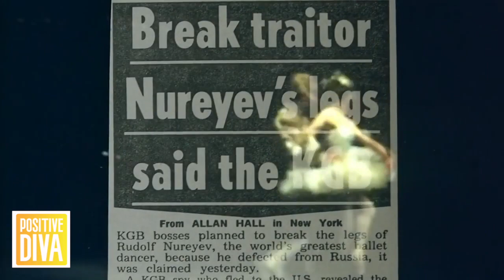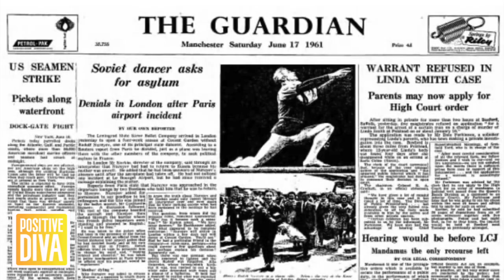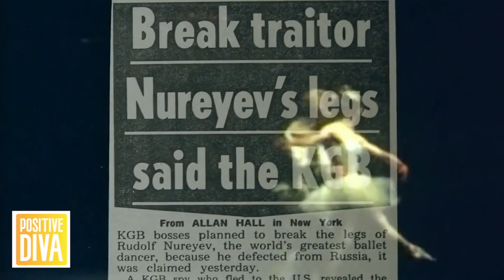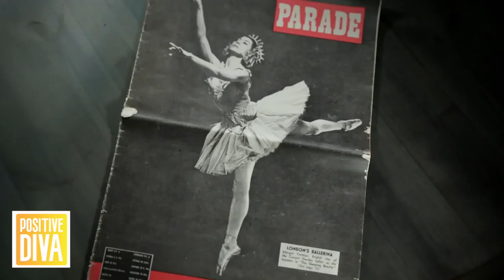Rudolf Nureyev sigue vivo como el único y mas grande bailarin del mundo, Documental su vida y obra